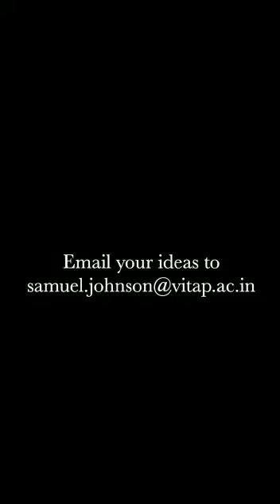Mini Case study Rice Husk for Lean Startup Management MGT 1002 by Prof. Samuel Johnson VSB VIT-AP